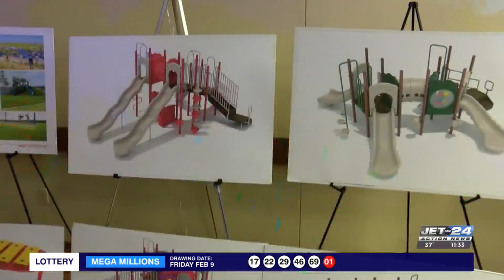Jackpot! St. George hosts casino night to replace playground